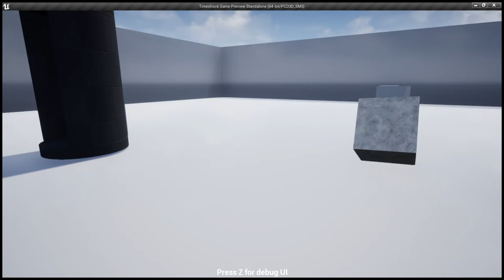Timeshock Game Preview Standalone 64 bit PCD3D SM5 2020 03 11 11 15 40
Hmmm  what's this?